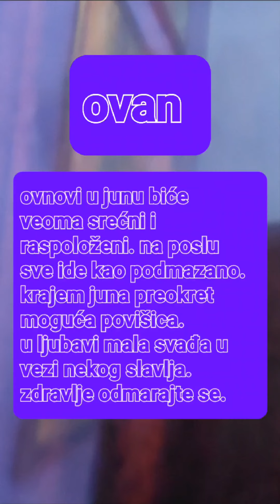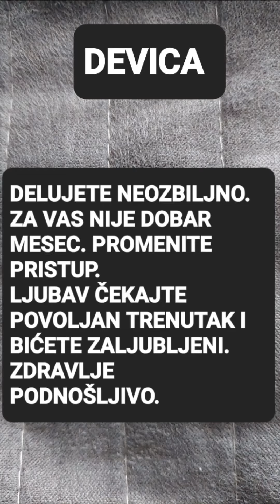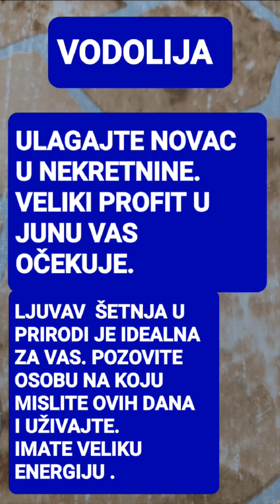horoskop za jun 2022